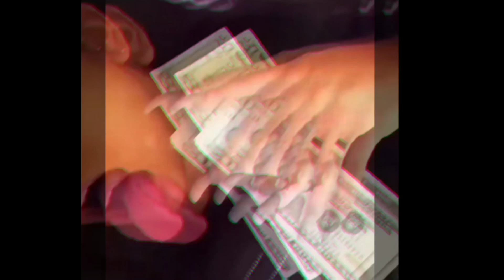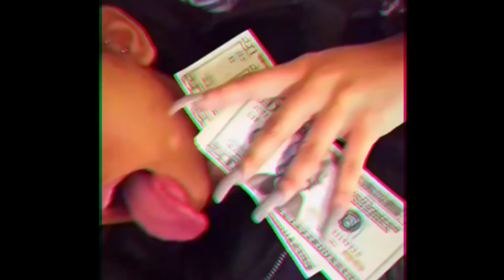Vybz President- VIP (Rap Freestyle) rap music